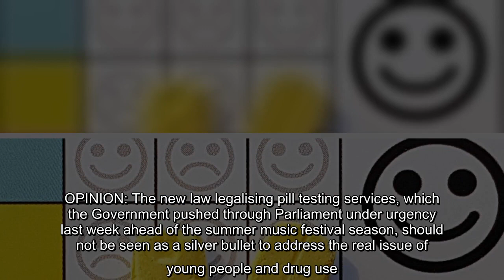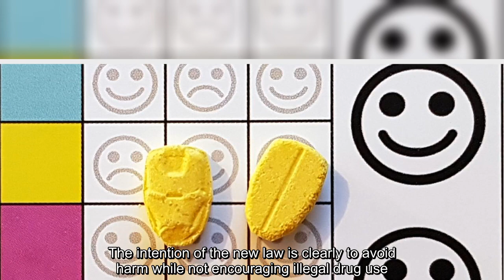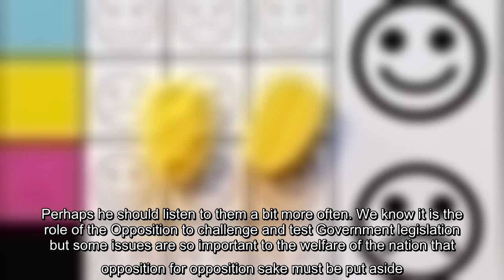Better to test a pill than pick up a body